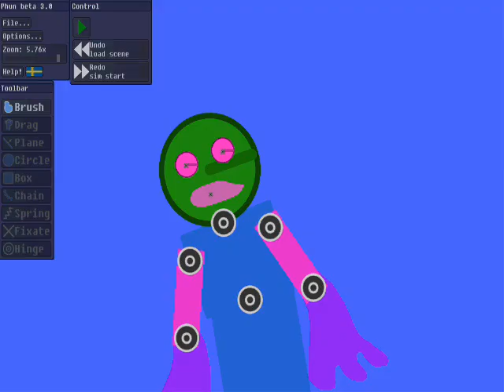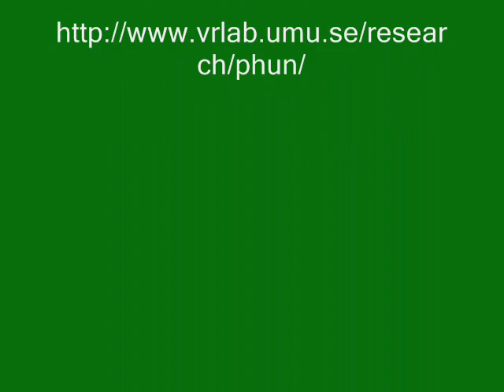Phun, Ragdoll Violence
twisted physics